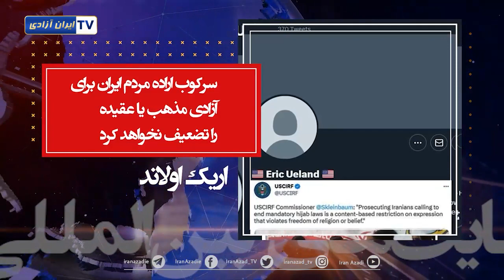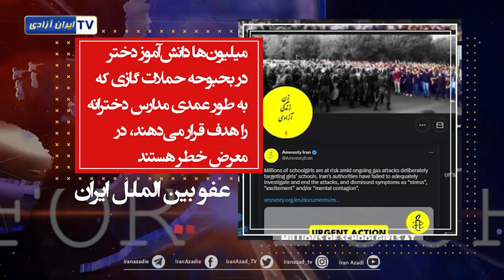حمایت‌های جهانی از مقاومت و انقلاب مردم ایران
موضعگیری شخصیتهای سیاسی و پارلمانترها علیه رژیم و در حمایت از مردم ایران
رودریش کیسوتر نماینده پارلمان آلمان:سپاه پاسداران باید در لیست تروریستی اتحادیه اروپا قرار بگیرد.
سناتور مارکو روبیو: ایالات متحده و متحدان دموکراتیک باید در برابر هر نهاد یا فردی که به سازمان‌ها یا عملیات تروریستی ایران کمک می‌کند، مانند حماس و حزب‌الله، محکم بایستند.
سناتور باب منندز: رژیم ایران همچنان خشونت علیه شهروندان خود را تایید و حتی تشویق می کند.
عفو بین الملل: میلیون‌ها دانش‌آموز دختر در بحبوحه حملات گازی که به طور عمدی مدارس دخترانه را هدف قرار می‌دهند، در معرض خطر هستند.